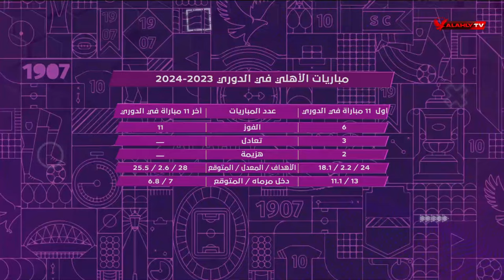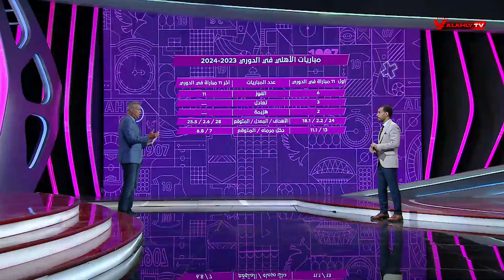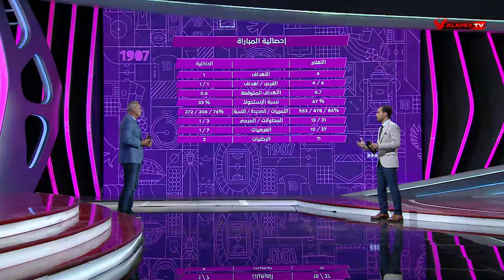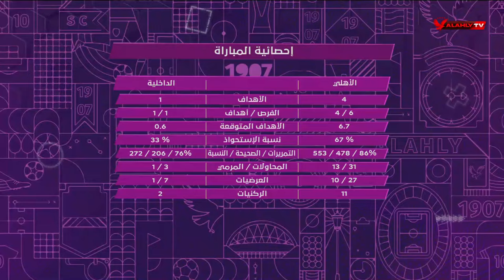بالارقام مع دكتور احمد بيومي وماذا قدم النادي الاهلى امام الداخلية وطلائع الجيش